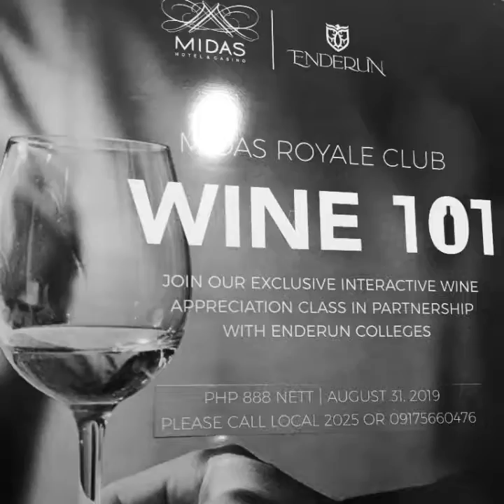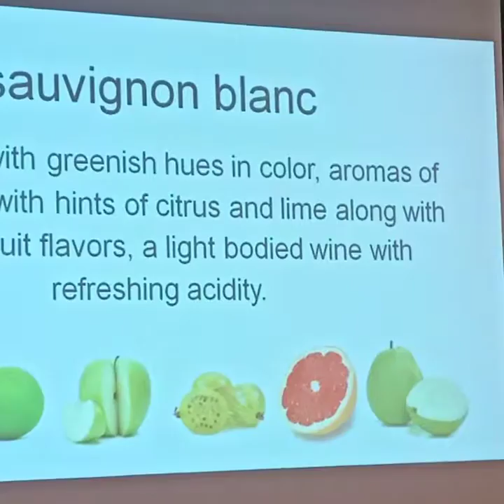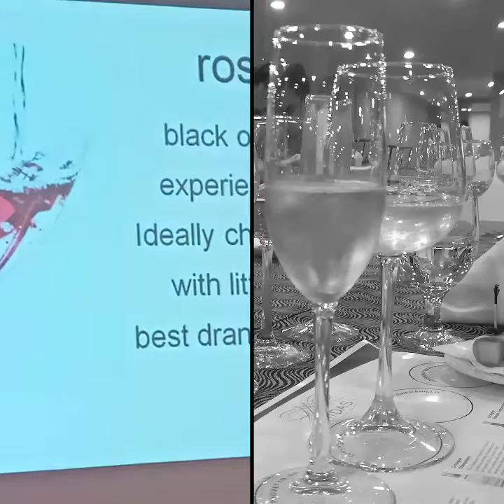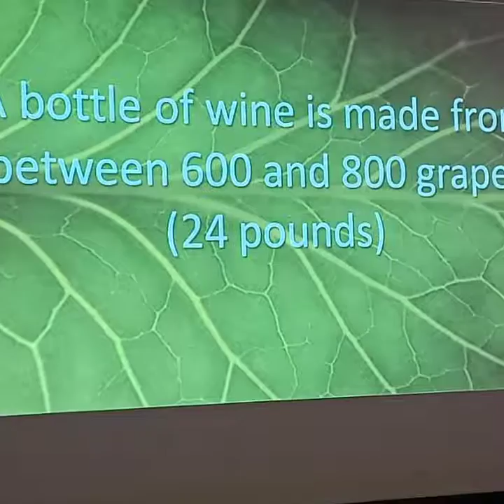Midas Hotel and Casino holds an introduction to wines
MRC is the rewards program of Midas Hotel and Casino. Once signed up, members are given a card that serves as their gateway to a handful of Midas Hotel perks such as free accommodations, exclusive discounts, and a variety of other privileges for just P8,000 a year.